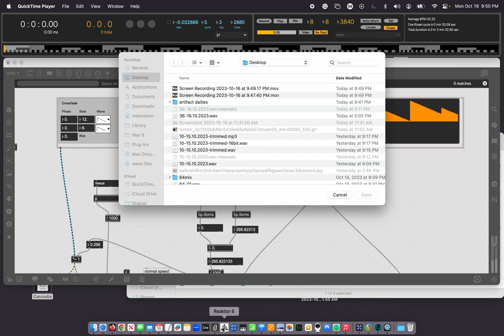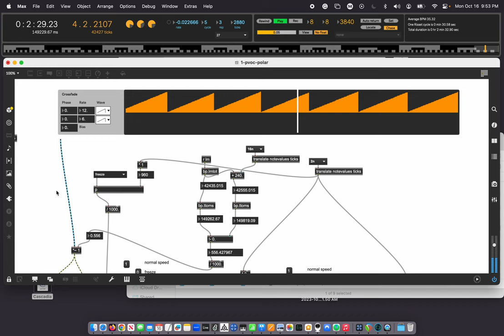Screen Recording 2023 10 16 at 9 50 43 PM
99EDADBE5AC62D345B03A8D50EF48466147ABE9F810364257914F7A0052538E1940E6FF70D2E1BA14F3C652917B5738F